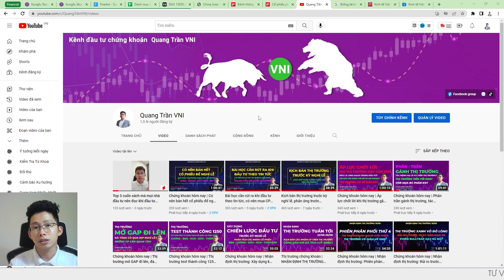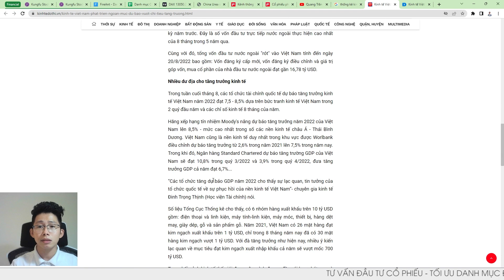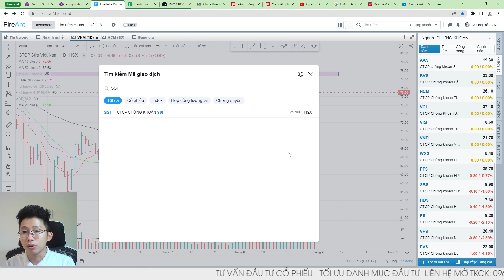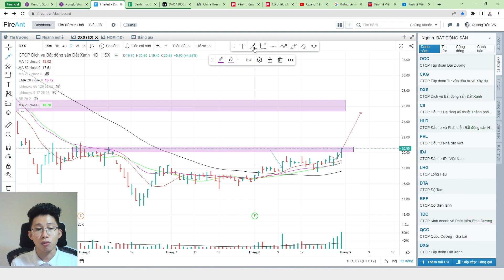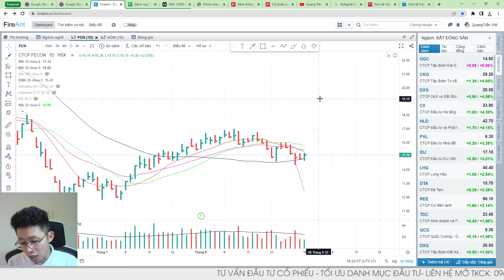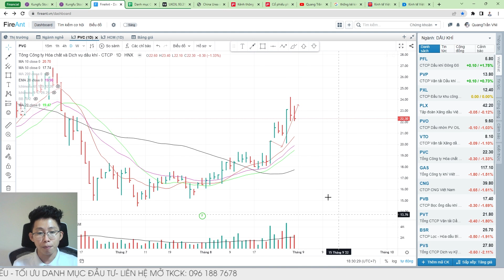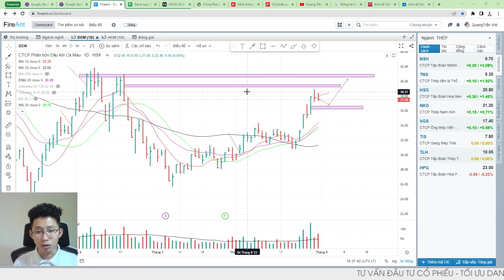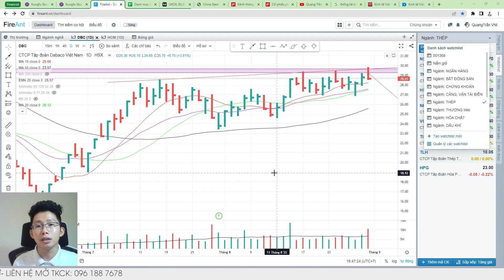Thị trường chứng khoán | Kịch bản thị trường sau kỳ nghỉ lễ, đầu tư gì để kiếm tiền trong tháng 9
● Kịch bản thị trường sau kỳ nghỉ lễ, đầu tư gì để kiếm tiền trong tháng 9
● Chỉ số VN-Index
⚡Tại đây chúng ta sẽ cùng nhau trao đổi nhận định  thị trường chứng khoán và cập nhật những thông tin mới nhất, các cơ hội đầu tư với cổ phiếu tiềm năng mà mình đã bỏ nhiều thời gian chọn lọc và phân tích, và và một góc nhỏ về  kinh nghiệm được đúc kết qua quá trình đầu tư của mình.
⭕Tham gia room khách hàng khuyến nghị đầu tư:
👉Tạo tài khoản VPS và gán ID Z315 - Trần Hồng Quang
👉Nếu đã có tài khoản VPS: Chuyển ID: Z315
Hoặc
👉 Kết nối với Quang Trần VNI tại:
👇Mọi chia sẻ, nhận định đều mang quan điểm cá nhân, anh chị nên cân nhắc trước khi đưa ra quyết định đầu tư trên thực tế!
👇Cám ơn bạn, đừng quên đăng ký/ấn chuông, live video, share và để lại bình luận góp ý nhé!
CHÚC CÁC BẠN ĐẦU TƯ HIỆU QUẢ!